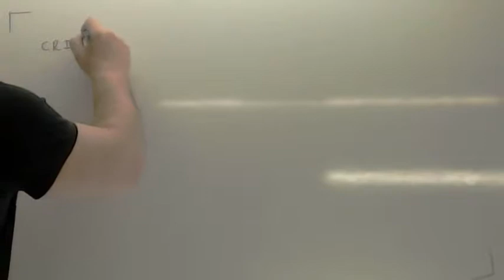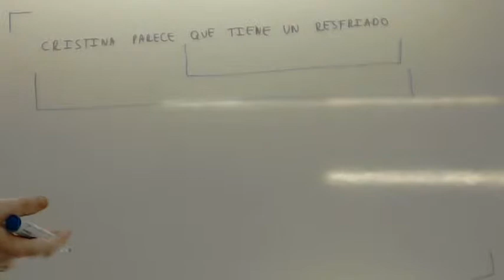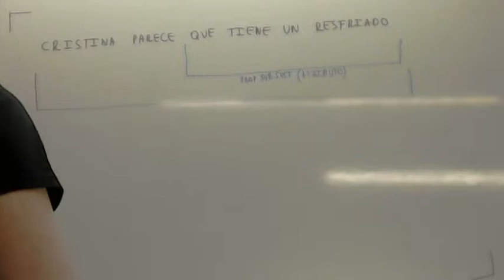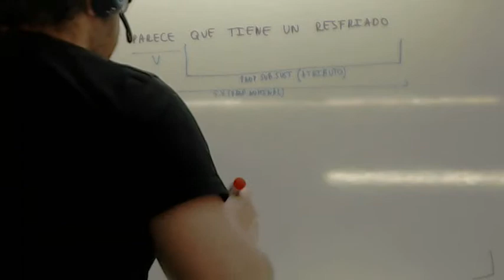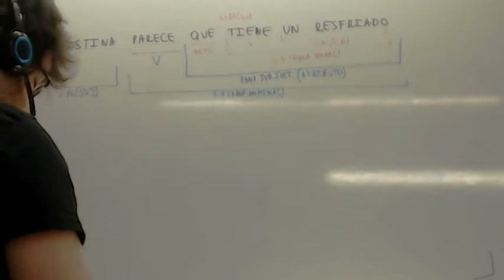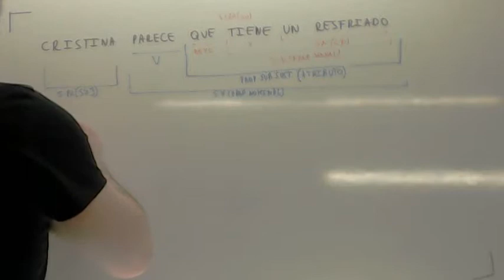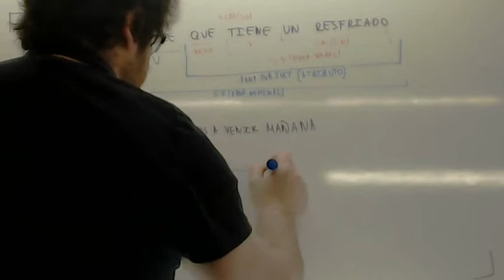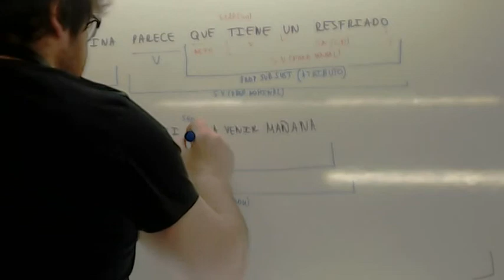Oraciones subordinadas sustantivas 00 Usero